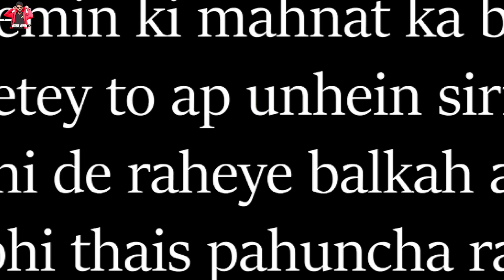Late Salary | Rich vs Poor | Shehroz Ashraf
Apny mulazim k sath hargiz asy mat kry

Shehroz Ashraf

Shehroz_ashraf7